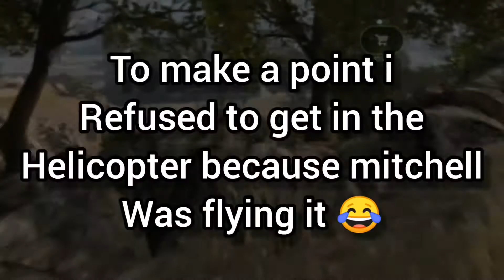Last clips of 2020 thanks for the support everyone 👍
These are the last game play clips from 2020 hope you enjoy them, so far my journey as Been great weather playing warzone, minecraft and even pokemon or doing the pack openings so far my channel has raised over £550 for help for heroes now here's to an even bigger 2021